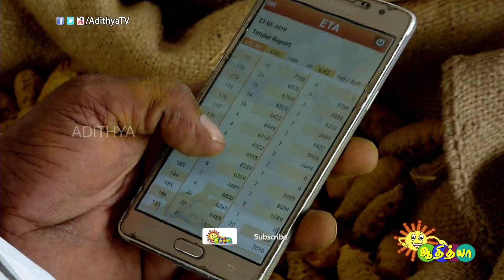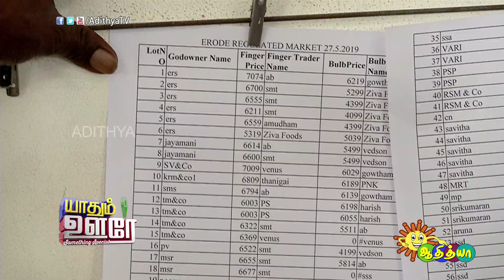Histroy Of Erode Manjal - Yaathum Oore | AdithyaTv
Erode’s unique slender turmeric gets a GI tag for its distinctive fragrance and colour The plant’s underground stems or rhizomes have been used as spice, dye, medicine and religious maker since antiquity. Tamil Nadu is the third largest grower of turmeric in the country